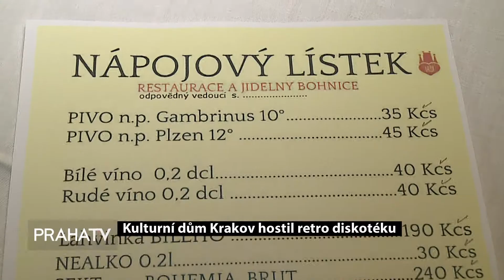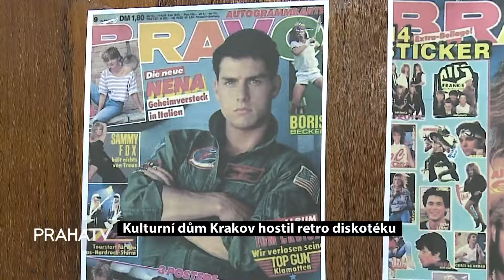Kulturní dům Krakov hostil retro diskotéku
Hity 80. let rozezněly KD Krakov.

Kromě přísného dresscodu byl do retro hávu laděn i nápojový lístek nebo doprovodný program.